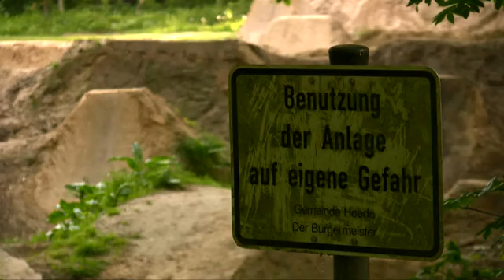Some summer riding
First rays of sunlight